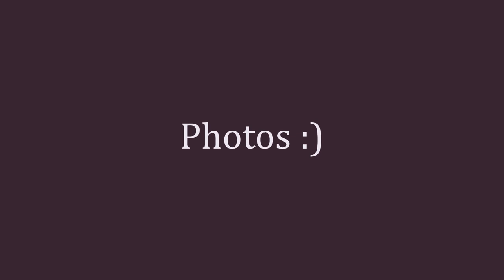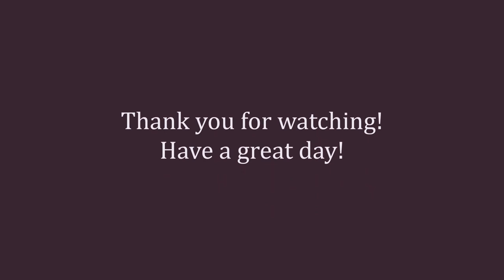Vlog #1 - My Very First Gig!!!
Hey guys! I wanted to share my first gig with you guys somehow, and decided to create a vlog! Again, I’m new to editing so please pardon my newbie-ness.

Thank you to those of my family and friends who took these videos and pictures! I’m so grateful for everyone who has supported me, and to everyone who came out and watched my first gig. I love you all!

-Savvy